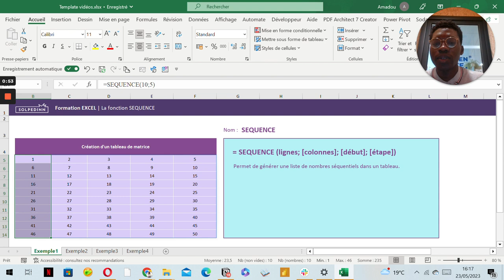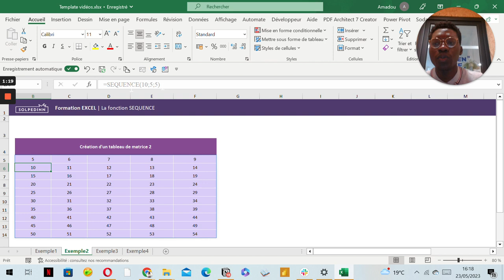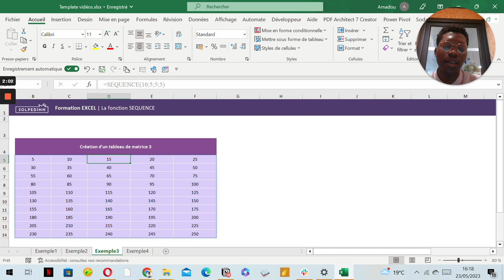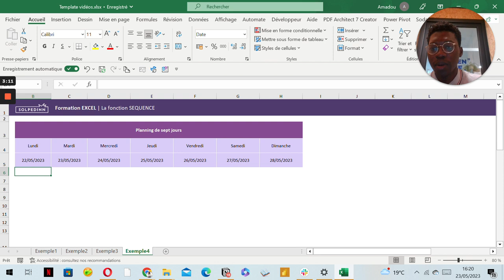La fonction SEQUENCE - Tuto Excel